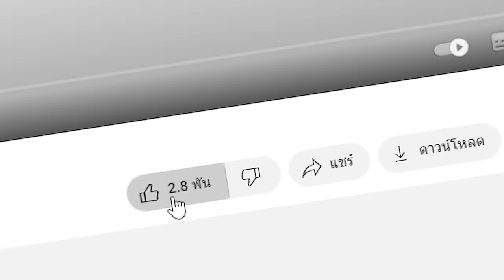😱ทำไมผมถึงอยู่บน 1 บล็อกระเบิดนิวเคลียร์..!! เพื่อสิ่งนี้..?! (Minecraft)